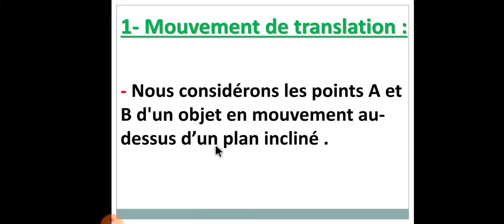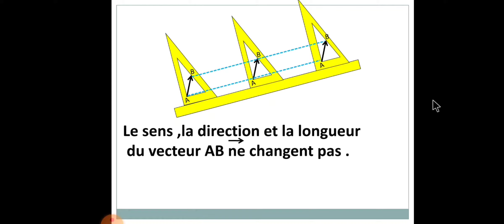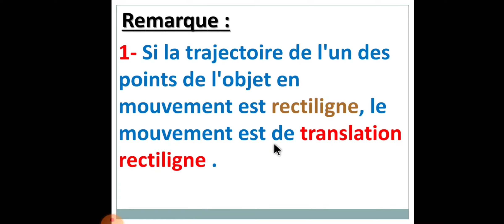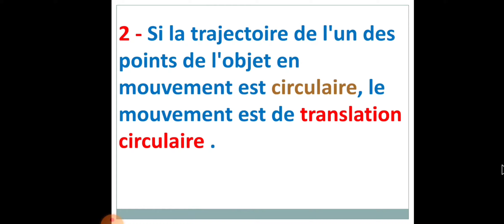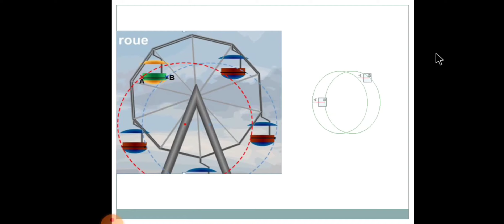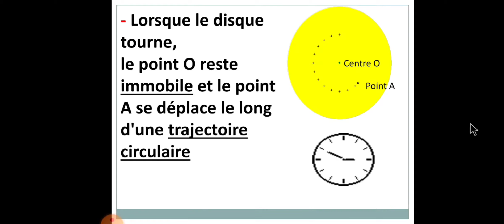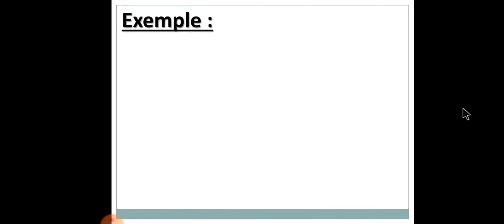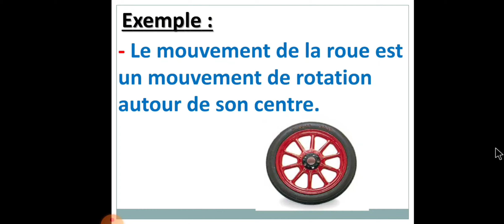1-Mouvement et repos (Partie 2)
3 année collège (prof : khales)